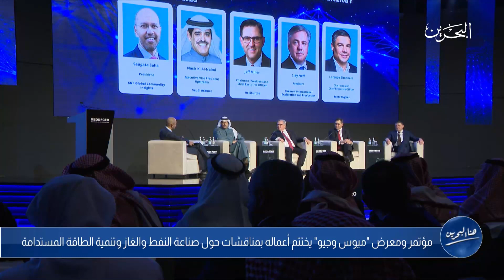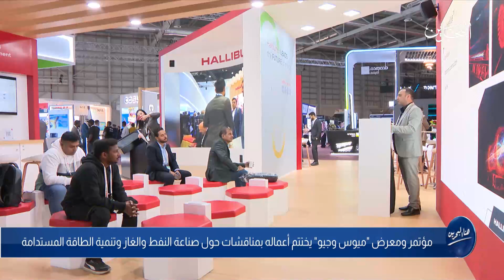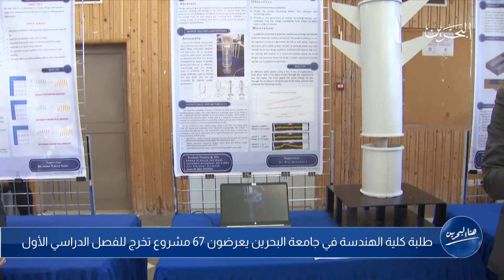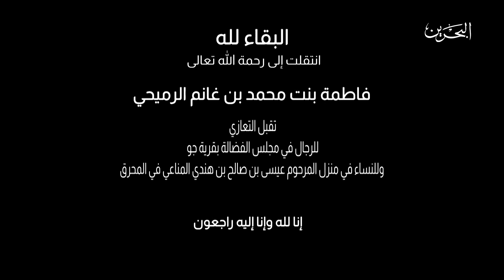هنا البحرين | 21-2-2023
مطار البحرين الدولي يتم استعداداته لاستقبال زوار سباق جائزة البحرين الكبرى للفورمولا 1

مسرح البحرين الوطني يستضيف عرضًا تعليميًا موسيقيًا لأوركسترا البحرين الفيلهارمونية

إدارة الأرصاد الجوية: البحرين ستتأثر بمرور منخفض جوي الأسبوع القادم

 تقديم:
دلال علي

إعداد:
خالد العون